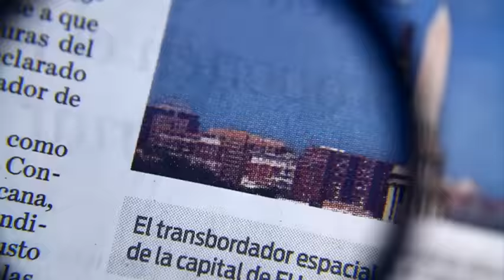Rajoy pide calma tras la salida de Reino Unido de la UE/ Hiram Hurtado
El presidente del gobierno español en funciones, Mariano Rajoy, expresó la "tristeza" del Gobierno por la decisión de los votantes británicos de abandonar la UE y añadió que el resultado debe "hacernos reflexionar a todos los Estados miembros".   24 junio de 2016

Te invitamos a ver el siguiente video:

Británicos sentencian el futuro de Reino Unido y dicen “no” a la UE

Horario: Lunes a Viernes @10:30-11:00.